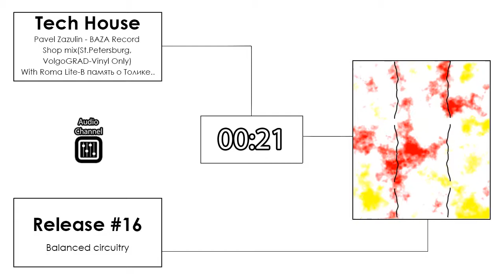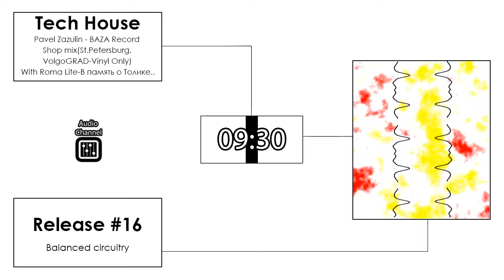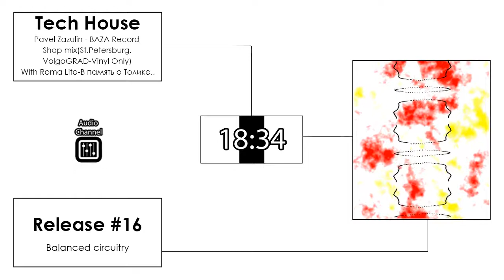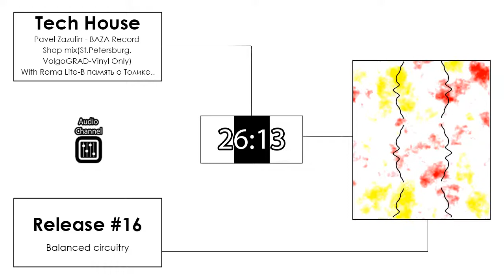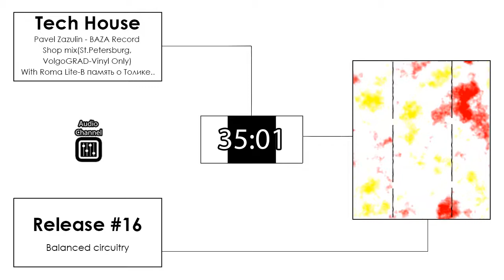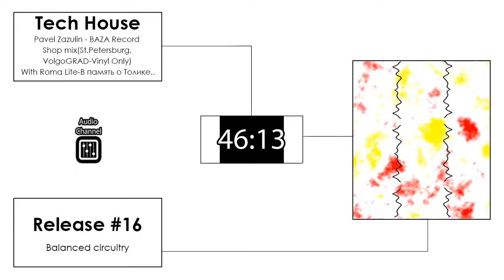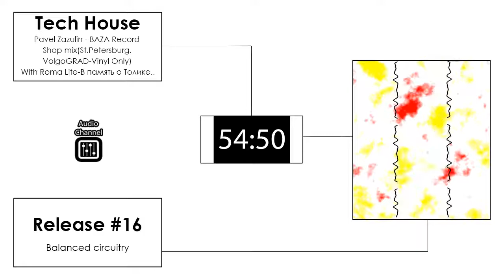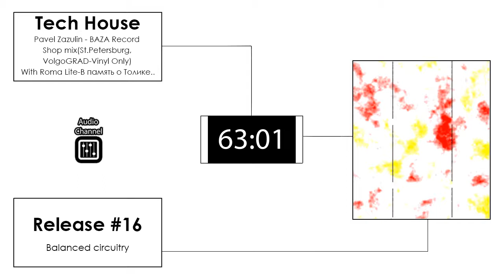tech house : Pavel Zazulin - BAZA Record Shop With Roma Lite-В память о Толике..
количество хеш тегов каждый месяц увеличивается